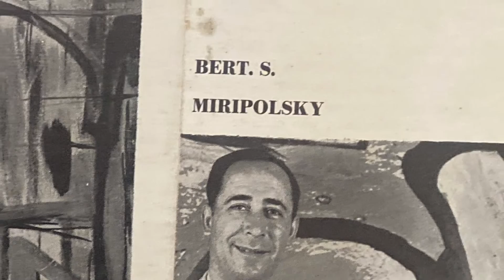Bert Miripolsky Exhibition, Tehran Iran 1961